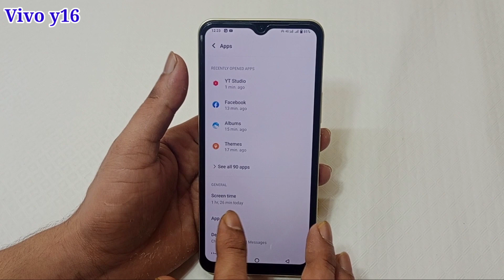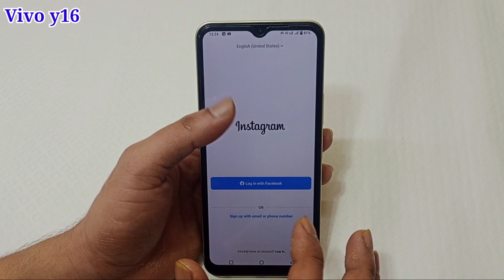Vivo y16 me double Instagram kaise chalaye | how to use dual Instagram in Vivo y16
hello friends aaj ki is video ke madhyam se maine aap logon ko bataya hai ki Vivo y16 mobile me double Instagram kaise chalaya jata hai